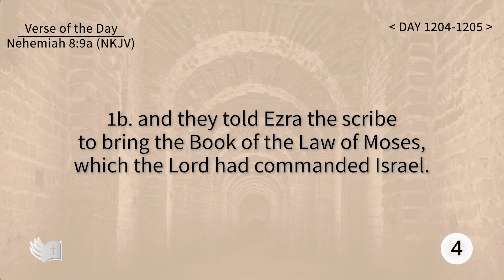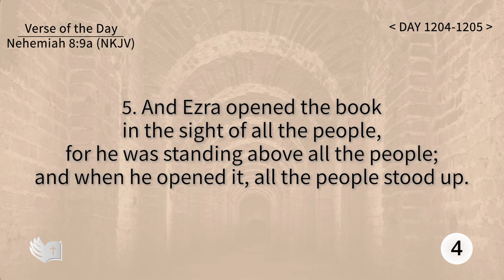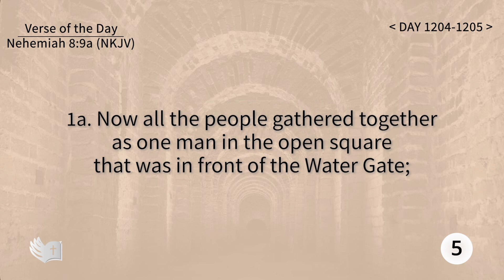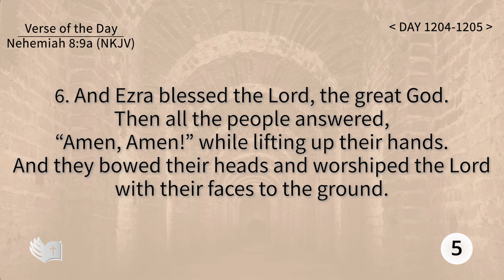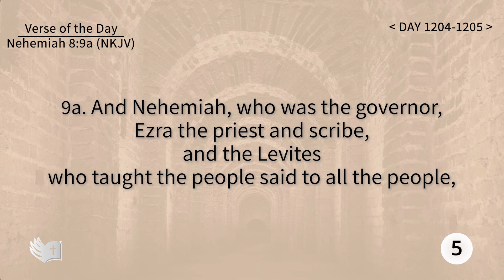Tefillin [Day 1204-1205] Nehemiah 8:9a Repeating verses 50